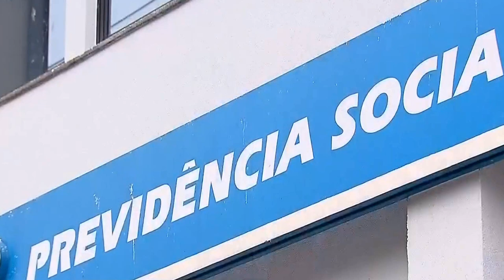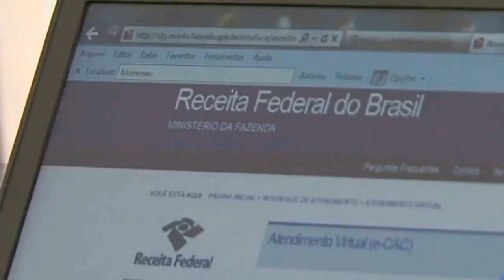SAIU O CALENDÁRIO DE PAGAMENTOS DE 2022 PARA APOSENTADOS E PENSIONISTAS DO INSS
| BRASIL |

SAIU O CALENDÁRIO DE PAGAMENTOS DE 2022 PARA APOSENTADOS E PENSIONISTAS